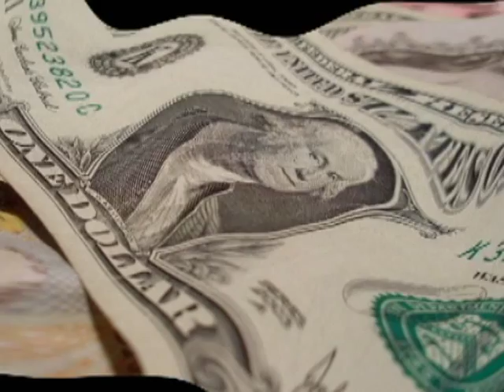Volaré la oficina / Caña / L y M: Alfredo Brito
Merengue grabado en la República Dominicana con excelentes músicos conocedores del género,  que dio por resultado esta estupenda grabación donde se destaca la voz de Gema Castaño, solista  del grupo Caña.
Autor del tema: Alfredo Brito.
Video por AVBG.